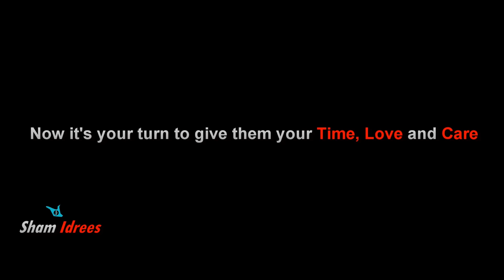Sad Reality of Old Parents | Sham Idrees